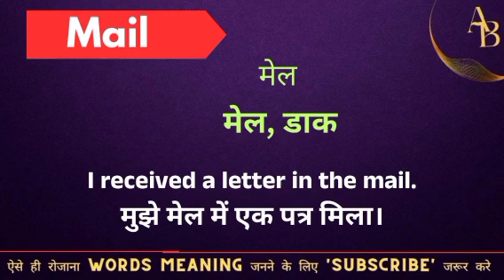Mail meaning in hindi || mail ka matlab kya hota hai || word meaning english to hindi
Mail meaning in hindi
Hindi to English
Word meaning